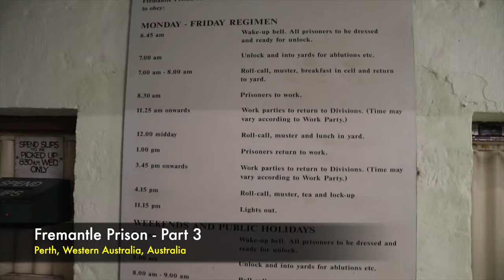Fremantle Prison, Perth, Western Australia, Australia - Part 3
Part 3:
Fremantle Prison, sometimes referred to as Fremantle Gaol or Fremantle Jail, is a former Australian prison and World Heritage Site in Fremantle, Western Australia. The six-hectare (15-acre) site includes the prison cellblocks, gatehouse, perimeter walls, cottages, and tunnels. It was initially used for convicts transported from Britain, but was transferred to the colonial government in 1886 for use for locally-sentenced prisoners. Royal Commissions were held in 1898 and 1911, and instigated some reform to the prison system, but significant changes did not begin until the 1960s. The government department in charge of the prison underwent several reorganisations in the 1970s and 1980s, but the culture of Fremantle Prison was resistant to change. Growing prisoner discontent culminated in a 1988 riot with guards taken hostage, and a fire that caused $1.8 million worth of damage. The prison closed in 1991, replaced by the new maximum-security Casuarina Prison.
The prison was administered by a comptroller general, sheriff, or director, responsible for the entire convict or prison system in Western Australia, and a superintendent in charge of the prison itself. Prison officers, known as warders in the 19th century, worked under stringent conditions until they achieved representation through the Western Australian Prison Officers' Union. Convicts were initially of good character as potential future colonists, but less desirable convicts were eventually sent. As a locally-run prison, Fremantle's population was generally short-sentenced white prisoners in the 1890s, with very few Aboriginal prisoners. By the late 20th century, most prisoners were serving longer sentences, a higher proportion of them were violent, and Aboriginal people were over-represented.
Prison life at Fremantle was extremely regulated. Meals were an important part of the day, eaten in the cells throughout the operational life of the prison. Convict or prisoner labour was used on public infrastructure works until around 1911; subsequently, only work inside the prison was allowed, though there was never enough to fully occupy the inmates. Punishments varied over the years, with flogging and time in irons eventually replaced by lengthening of sentences and deprivation of visitors or entertainment. More than 40 hangings were carried out at Fremantle Prison, which was Western Australia's only lawful place of execution between 1888 and 1984. Prominent escapees included Moondyne Joe, as well as John Boyle O'Reilly and six other Fenians in the 19th century, and Brenden Abbott in 1989. There have been various riots and other disturbances, with major riots causing damage in 1968 and 1988.

Since 1991, Fremantle Prison has been conserved as a recognised heritage site, and various restoration works have been undertaken. New uses have been found for some buildings within the prison, which has also become a significant tourist attraction. The process of obtaining World Heritage listing as part of the Australian Convict Sites submission focused historical interpretation and conservation efforts on the prison's convict era (1850 – 1886), at the expense of its more recent history, including Aboriginal prisoners held there.

Source : WikiPedia and Self Tour